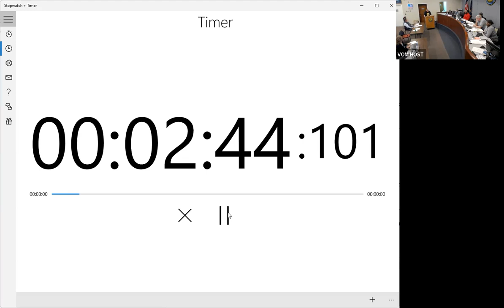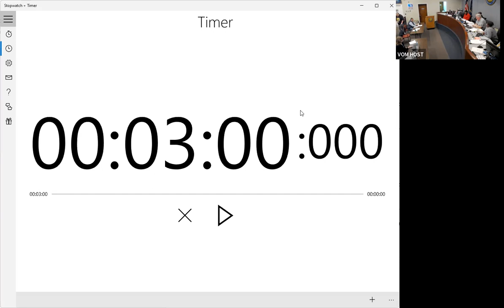Board of Trustees Work Session and Regular Meeting 10 23 2023 Oct 23, 2023